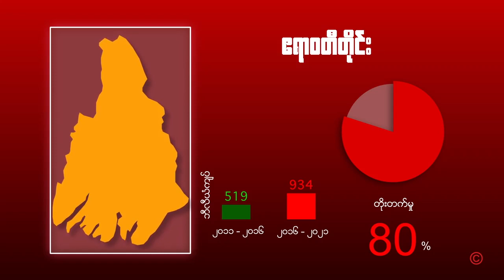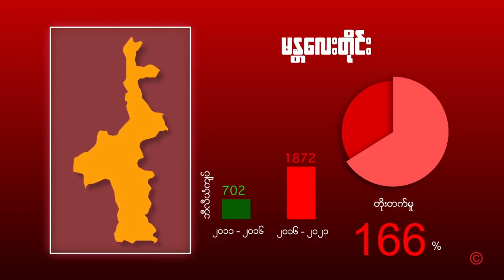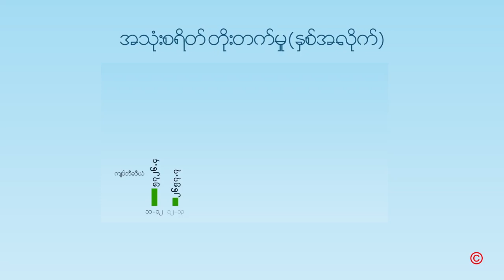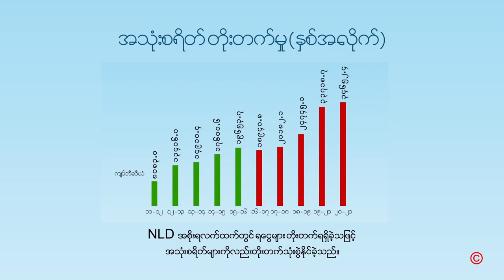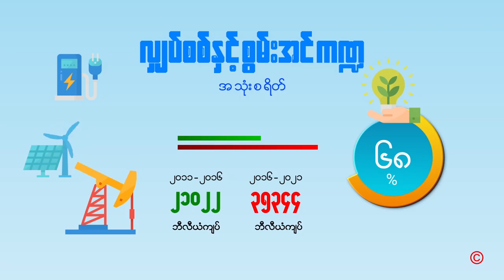ဘာတွေ တိုးတက်ပြောင်းလဲလာပြီလဲ။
နှိုင်းယှဥ်ကြည့်လိုက်ကြရအောင်.

“ဒေသတိုင်း ကဏ္ဍအလိုက်တိုးတက်ပြောင်းလဲမှုများနှင့်အတူ ရှေ့ဆက်လှမ်းမည့် ဒီမိုကရေစီ ဖက်ဒရယ် ပြည်ထောင်စု”

💰တိုင်းဒေသကြီး နှင့် ပြည်နယ် အသီးသီးအတွက် ၂၀၁၆-၂၀၂၀ ကာလအတွင်း အသုံးစရိတ် တိုးတက်ပြောင်းလဲလာမှုများ (အနှစ်ချုပ်)

⚖️ အဆိုပါ ကာလအတွင်း ပြည်ထောင်စု budget အတွက် (အရ နှင့် အသုံး) တိုးတက်ပြောင်းလဲမှု နှိုင်းယှဥ်ချက်

✌🏼ပြည်သူအတွက် ဦီးစားပေးကဏ္ဍများ ဖြစ်သော
🎓ပညာရေး၊
💉ကျန်းမာရေး၊
🚑လူမှုကာကွယ်စောင့်ရှောက်ရေး၊
🔋လျှပ်စစ် နှင့် စွမ်းအင်၊
🌽စိုက်ပျိုး၊ မွေးမြူရေး နှင့် ဆည်မြောင်းစသောကဏ္ဍအသီးသီးတို့တွင် အသုံးစရိတ်များ
တိုးတက် ပြောင်းလဲလာမှု နှိုင်းယှဥ်ချက်